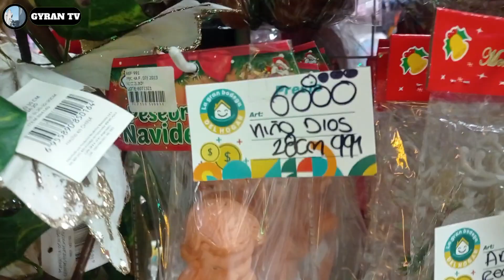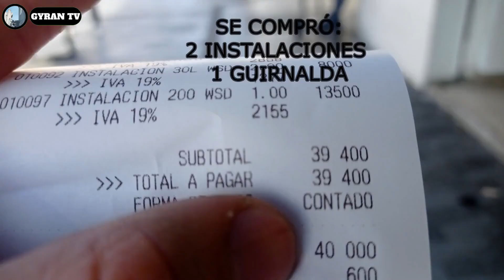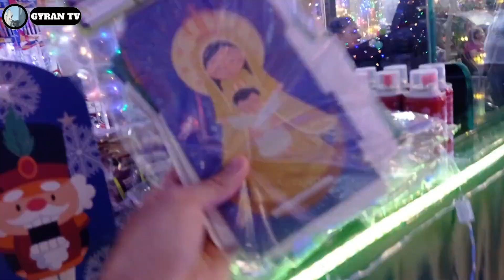🎄 COMPRANDO adornos NAVIDEÑOS con CIEN MIL pesos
destiné 100.000 pesos para comprar adornos de navidad en el hueco de Medellín

📌 Si deseas PROMOCIONAR tu Negocio o Marca, para cualquier tipo de PAUTAS PUBLICITARIAS, Contáctame al correo :